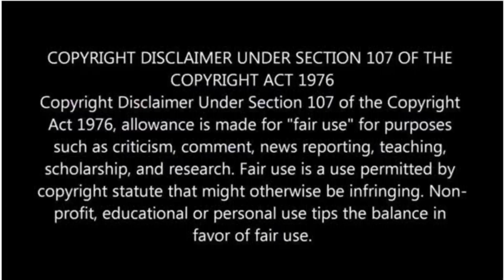Brahmastra Part One : Shiva Teaser Trailer Reaction | Amitabh, Ranbir, Alia, Mouni, Nagarjuna